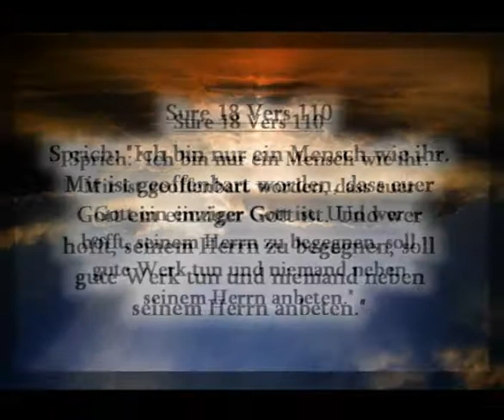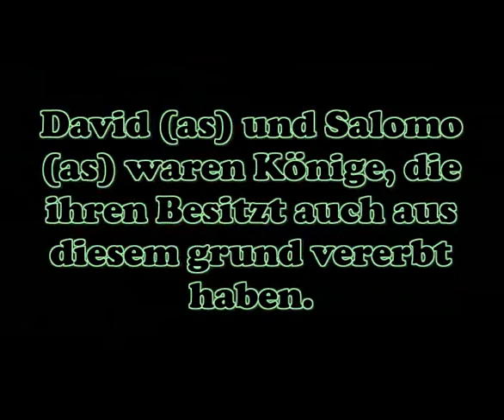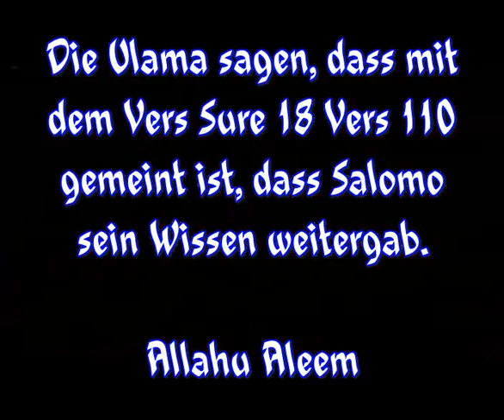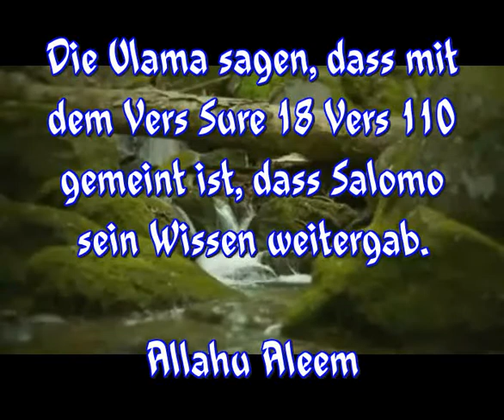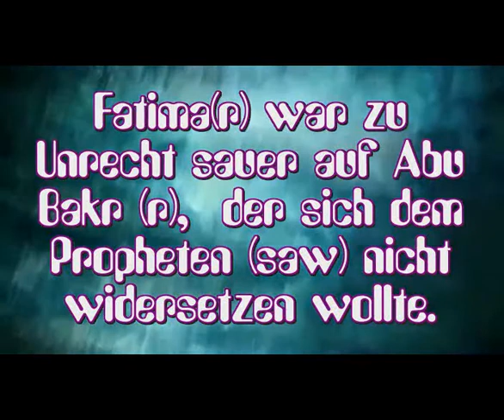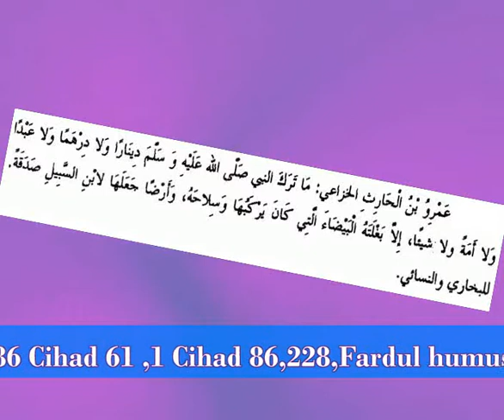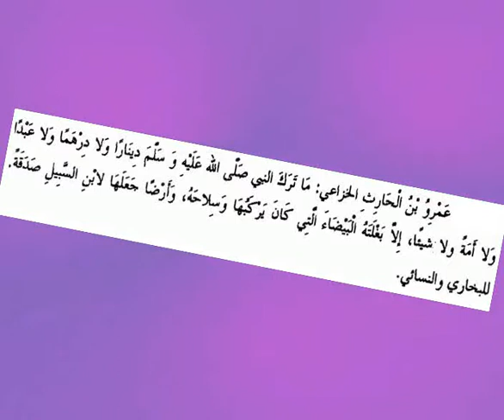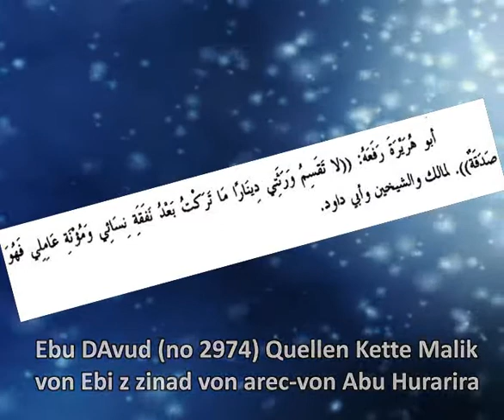Die Lügen der Schia & AlBatul - ABU BAKIR FATIMA ALI KONFLIKT Teil 17von100